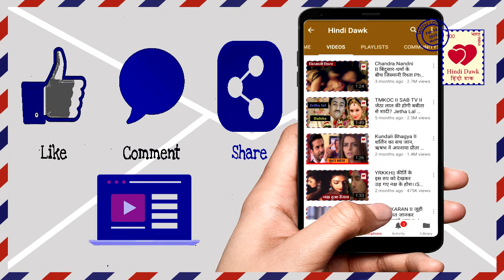Udaan II फिर से हुआ सूरज को चकोर से प्यार,इमली के खिलाफ देगा चकोर साथ Suraj-Chakor together end Imli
फिर से हुआ सूरज को चकोर से प्यार,इमली के खिलाफ देगा चकोर साथ